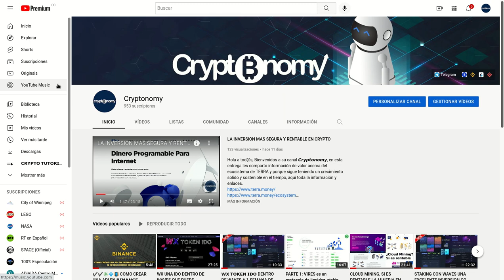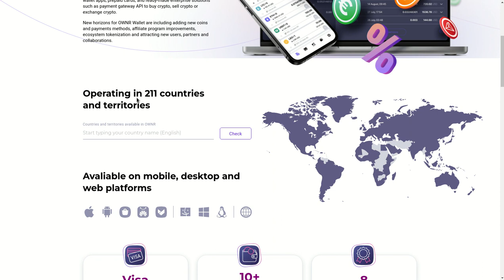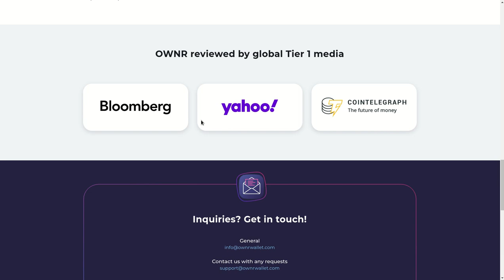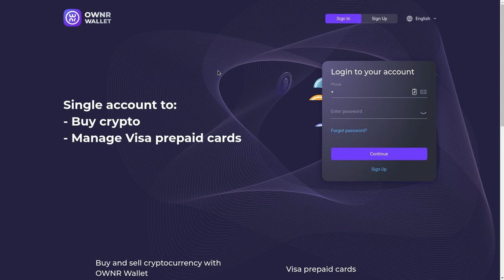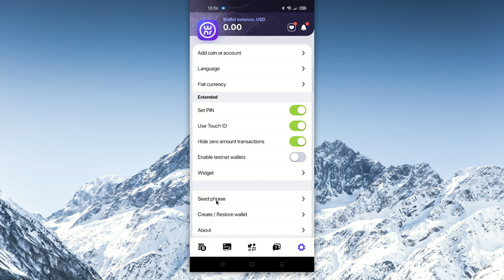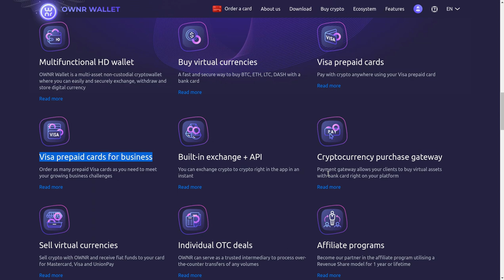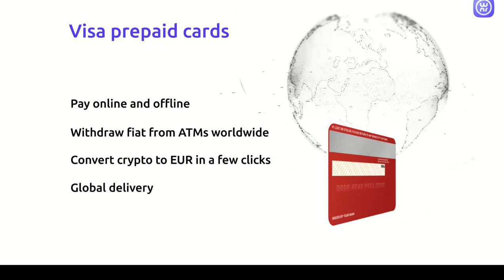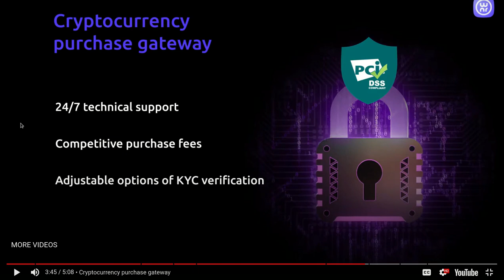𝗢𝗪𝗡𝗥 𝗪𝗔𝗟𝗟𝗘𝗧, 𝗧𝗔𝗥𝗝𝗘𝗧𝗔 𝗩𝗜𝗦𝗔 𝗗𝗘𝗕𝗜𝗧𝗢, VIRTUAL Y FISICA CON ESTA NUEVA WALLET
Hola a tod@s, Bienvenidos a su canal 𝘾𝙧𝙮𝙥𝙩𝙤𝙣𝙤𝙢𝙮, en esta entrega les comparto a 𝗢𝗪𝗡𝗥 𝗪𝗔𝗟𝗟𝗘𝗧, una wallet que lo trae todo en un mismo lugar y nos ofrece una 𝗧𝗔𝗥𝗝𝗘𝗧𝗔 𝗩𝗜𝗦𝗔 𝗗𝗘𝗕𝗜𝗧𝗢, la cual podemos usar de forma virtual o fisica si el pais en el que vive esta dentro de los paises con los que opera. Pueden registrarse con el enlace de referido y obtener beneficios.

✦  !𝗤𝘂𝗶𝗲𝗿𝗲𝘀 𝗶𝗻𝘃𝗶𝘁𝗮𝗿𝗺𝗲 𝗮 𝘂𝗻 𝗰𝗮𝗳𝗲!
🔑 ₿𝗜𝗧𝗖𝗢𝗜𝗡: 17B58WsPdg2k9nwTWN1gcTy9tquwej7Gve
🔑 𝗘𝗧𝗛𝗘𝗥𝗘𝗨𝗠
𝗘𝗥𝗖𝟮𝟬: 0x17d1dcc02ae89167de3bebd2821af1989f06a9f1